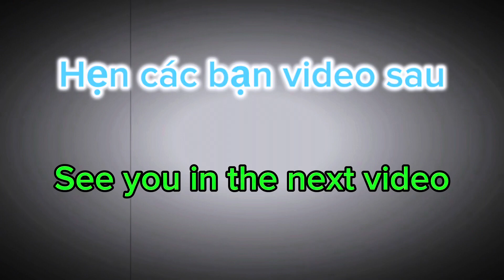Stir-fried Vermicelli with Nem Nuong ~ Bún xào nem nướng Ở Bạc Liêu￼